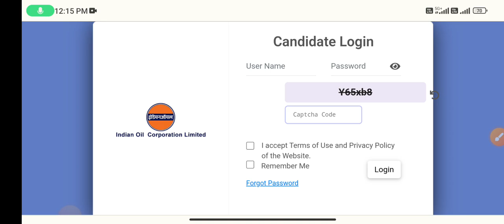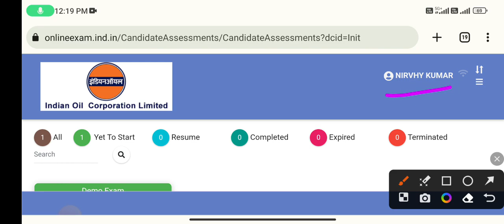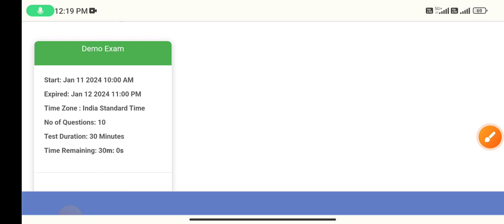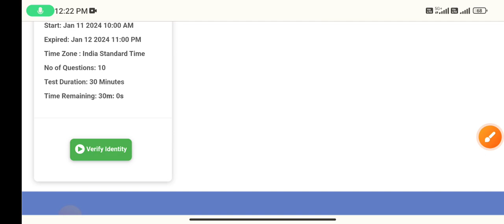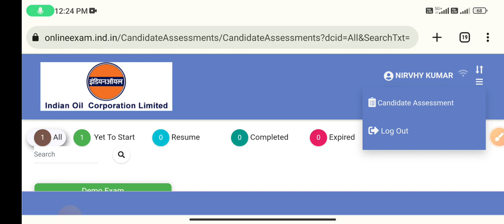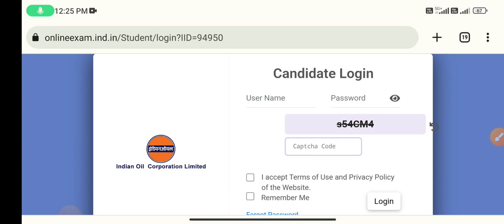Oil India marketing division apprenticeship demo examination Kaise de/ laptop ya mobile se